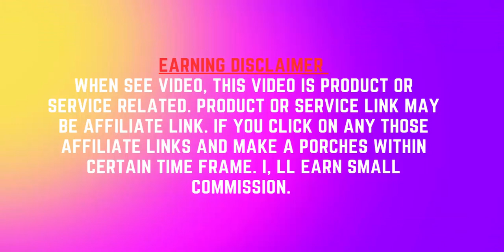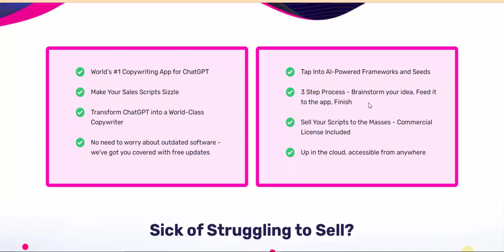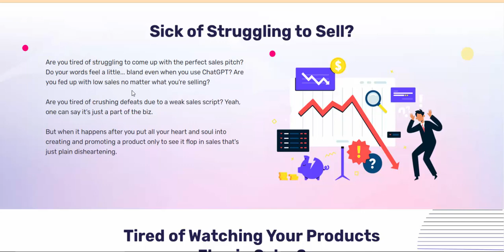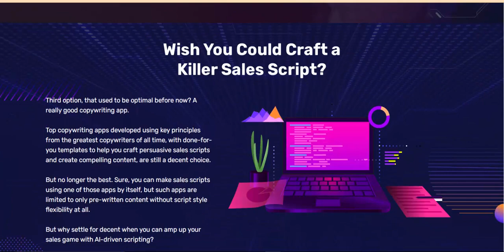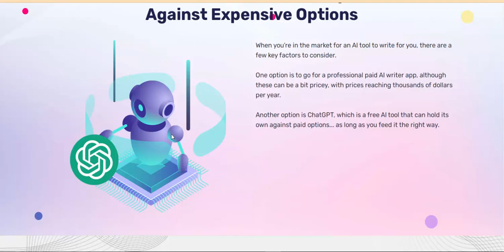PitchKickstart for ChatGPT Review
PitchKickstart for ChatGPT Details info..

PitchKickstart for ChatGPT - Personal information

PitchKickstart for ChatGPT - Bundle information

Skyrocket Your Sales, Boost Your Conversion Rates & Dominate Your Competition By Unleashing the Power of AI-Amplified Persuasive Sales Scripts.
World’s #1 Copywriting App for ChatGPT
Make Your Sales Scripts Sizzle
Transform ChatGPT into a World-Class
Copywriter
No need to worry about outdated software - we've got you covered with free updates
Tap Into AI-Powered Frameworks and Seeds
3 Step Process - Brainstorm your idea, Feed it to the app, Finish
Sell Your Scripts to the Masses - Commercial License Included
Up in the cloud, accessible from anywhere

Sick of Struggling to Sell?
Are you tired of struggling to come up with the perfect sales pitch? Do your words feel a little... bland even when you use ChatGPT? Are you fed up with low sales no matter what you're selling?
Are you tired of crushing defeats due to a weak sales script? Yeah, one can say it's just a part of the biz.
But when it happens after you put all your heart and soul into creating and promoting a product only to see it flop in sales that's just plain disheartening.

Tired of Watching Your Products
Flop in Sales?
I get it, I've been there too.

Back in the day, I felt overwhelmed by frustration with online marketing, to the point where I wanted to throw my computers out the window and run far, far away.
But let's be real - a product's sales or lack of them can make or break your success.
Without an effective sales script, even the best products are doomed to fail.